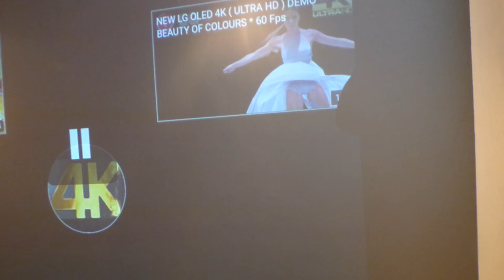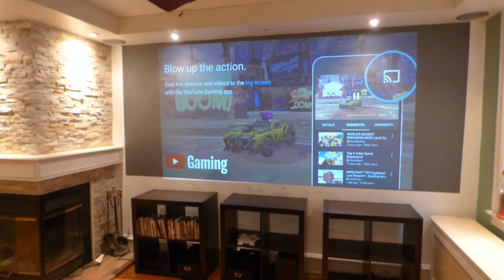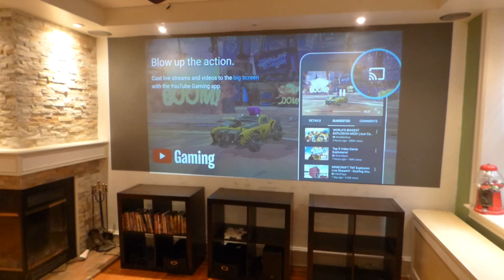WHAT A REAL AMBIENT LIGHT REJECTION SCREEN PAINT SHOULD LOOK LIKE!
AVAILABLE NOW!
1 GAL KITS COME WITH FREE 10 X 20 BLACKOUT CLOTH
2 QT COME WITH 5 X 10 FREE BLACKOUT CLOTH

NAME: ECLIPSE ULTRA 4K SUPREME CINEMA
PROJECTION SCREEN TYPE: Screen paint
SCREEN COLOR: Slate 4K gold
GAIN: Smart technology gain X9
APPLY INFO: Paint can be apply with a  sprayer or paint roller
ANGLE GAIN: 190
LUMEN COUNT: 200 and up.
ULTRA 3D: Yes.
Ultra 4K: Yes 4K  ready.
PROJECTORS: 4K, 720P, 1080P, LASER, DLP, LED, LCD, Short , ultra and long throw projectors.

BASIC INFORMATION:
For Indoor fully weatherproof for outdoor home cinema
Color enhancement technology X3 Perfect whites and dark contrast levels. 4K and 3D ready Lumens  only 200 and up compatible with all projectors. Smart technology gain X9

Low-Voc's eco-friendly , Low -odor Dries fast , Easy 1 coat  paint on application for just about any surface with none cracking or peeling technology. Low-odor, Eco-friendly, Low - Voc Ez - clean-up just warm water and soap, Only 1 -2 coat of paint needed, Dries-fast. Can be painted on wood, glass, plastic, vinyl, cardboard, drywall, brick ,cement,  plexiglass , congregated cardboard and metal. No priming or sanding needed!

2 QT kits with 5 x 10 blackout cloth price $312
1 GAL kits with FREE 10 X 20 blackout cloth price $422

Shipping is free worldwide!